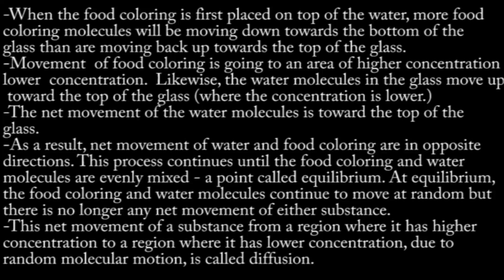Diffusion Experiment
Just a project on diffusion I did for school.